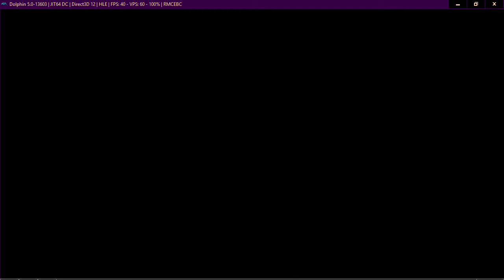Neptune777 FMBC Online 14 02 2021 011